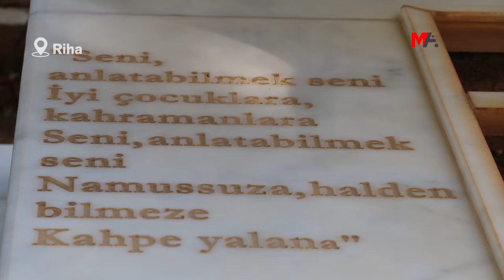İBRAHİM AYHAN MEZARI BAŞINDA ANILDI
MÊRDÎN - Kürt siyasetçi İbrahim Ayhan’ı mezarı başında anan arkadaşları, ”Onun anısına mücadeleyi büyütmek ve bize dayatılan kötülükleri bitirmek için bir aradayız” dedi.

Federe Kürdistan Bölgesi’nin Hewlêr kentinde 20 Eylül 2018 tarihinde geçirdiği kalp krizi sonucu yaşamını yitiren Kürt siyasetçi İbrahim Ayhan, ölümünün 6'ncı yılında Riha’nın Sewereg (Siverek) ilçesinde bulunan Nato Mezarlığı’ndaki kabri başında anıldı. Anmaya, Ayhan’ın ailesinin yanı sıra DEM Parti Eş Genel Başkan Yardımcısı Mehmet Rüştü Tiryaki, DEM Parti Hukuk Komisyonu Eş Sözcüsü Sevda Çelik Özbingöl, Kürt siyasetçiler Sebahat Tuncel ile Gülten Kışanak, DEM Parti Riha Milletvekili Ömer Öcalan, HDP önceki dönem Dîlok Milletvekili Mahmut Toğrul ile Riha Milletvekili Ayşe Sürücü, Wêranşar Belediye Eşbaşkanı Serhat Dicle İnan, Serêkaniyê Belediye Eşbaşkanı Uğur Kahraman ve çok sayıda kişi katıldı.